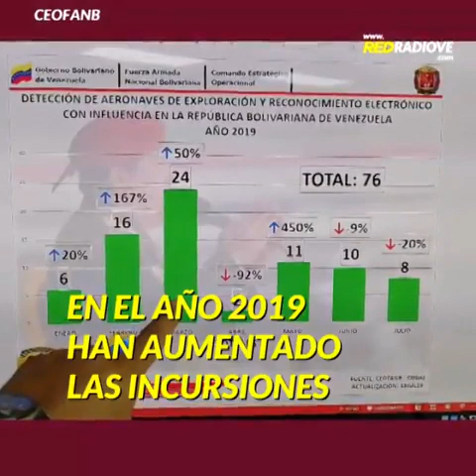Incursioni USA nell'America del Sud